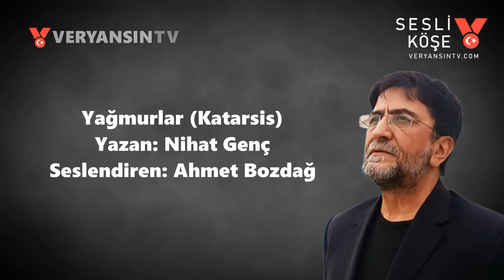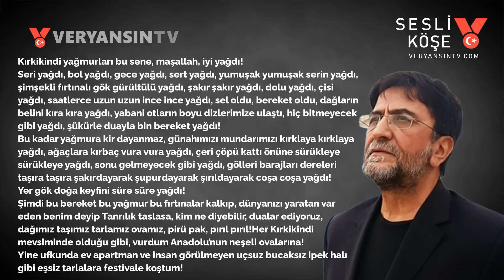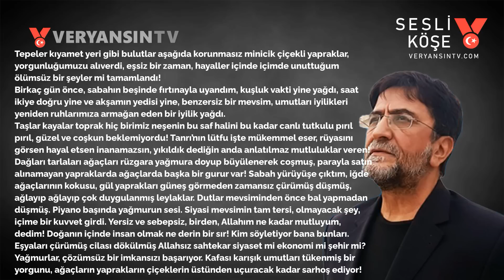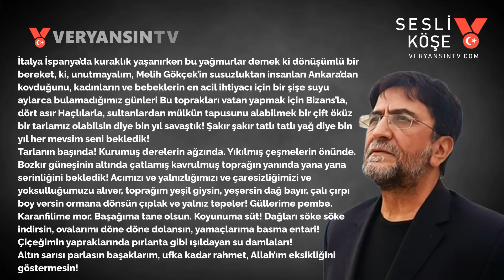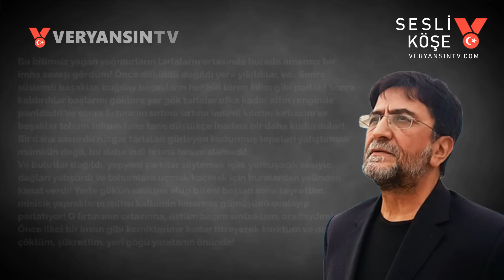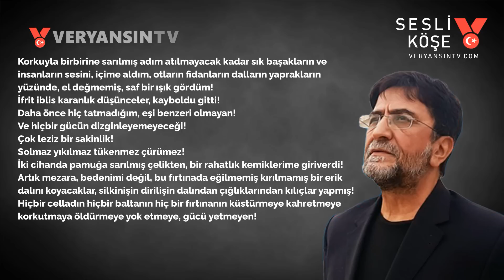Yağmurlar (Katarsis) | Nihat Genç | Sesli Köşe